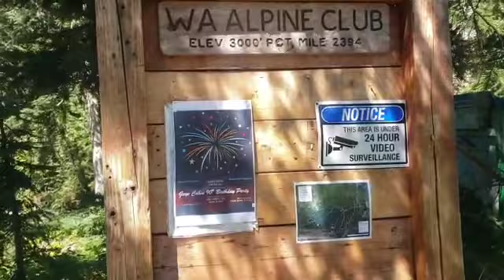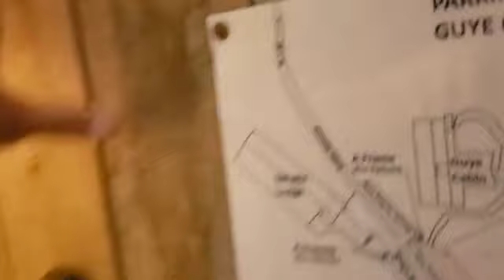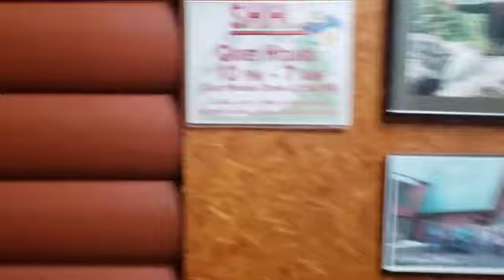2 August SOBO on the PCT: Into Snoqualmie Pass